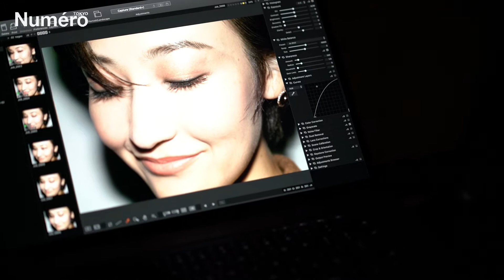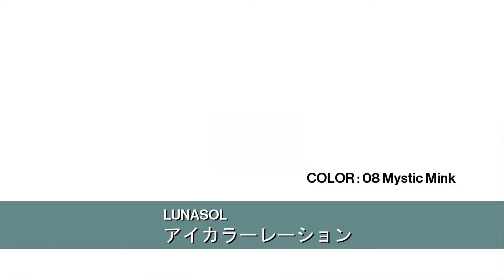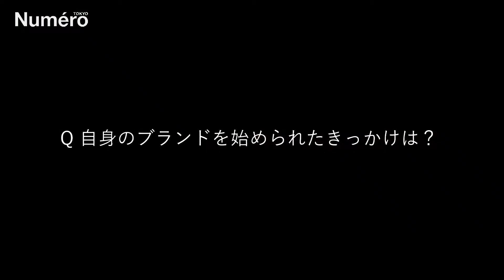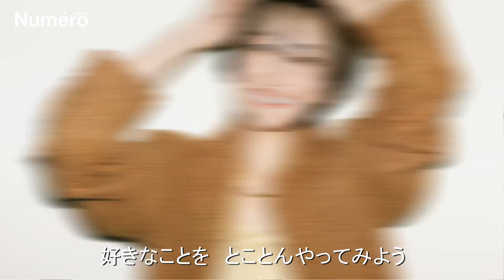人気メイクアップアーティスト×インフルエンサーの「ちょっぴりスピリチュアルで幸せな美容」Vol.4 Kouta × 金子麻貴｜Numero TOKYO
インターナショナルな舞台で活躍する人気ヘアメイクアーティスト×インフルエンサーが生み出すビューティの新連載がスタート！ Numero TOKYOの誌面 × Numero.jp × YouTubeと連動し、文字や写真だけでなく、もっと身近にリアルに動画でもコンテンツを楽しむことができる企画になります。ちょっぴりスピリチュアルな運勢アップのメイクレッスンで、幸せが巡る、モードでリアルな新しい私を発見して。

第4回目は、ビューティスタイリストの金子麻貴さんをお迎えし、まだ見ぬ自分を探す「タイム トラベル ビューティ」をテーマにお届け。

どんどんハッピー&運勢アップ！ ちょっぴりスピリチュアルで幸せな美容 Vol.4「NEW ME」

雑誌『Numero TOKYO（ヌメロ・トウキョウ）』2021年1・2月合併号はこちら

Model：Maki Kaneko
Photos : Akihito Igarashi
Makeup : Kouta
Hair : Katsumi Matsuo

Styling : Nozomi Urushibara
Edit & Text : Hisako Yamazaki
Movie：Jiro Hirano

雑誌『Numéro TOKYO』
クリエイションと刺激が詰まった東京発信のインターナショナル・モード誌。ファッション、ビューティ、カルチャー、アート、ライフスタイルを独自の視点で切り取り、新しい価値を提案しています。毎月28日発売。※7月、12月を除く。